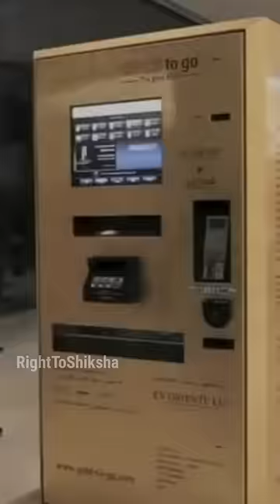दुबई में लोग ATM मशीन से सोना क्यों खरीदतें है? by Right To Shiksha